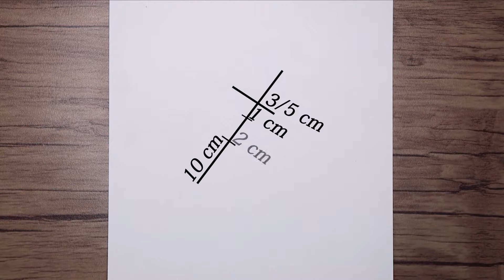Girl Sketch Drawing Step by Step | How to Draw a Girl Easy For Beginners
Today I will show you a girl sketch drawing for beginners. I hope you enjoy watching the steps of drawing a beautiful girl in this video.
Please enter your rating for this tutorial in the comments